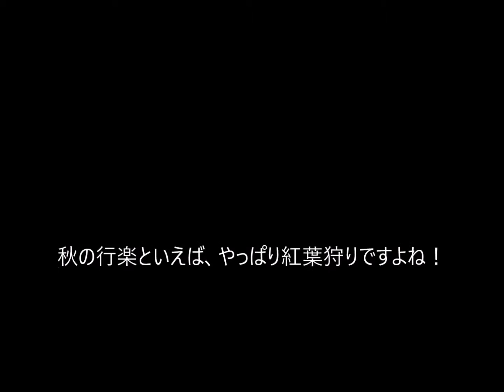秋田/紅葉スポット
秋田で秋の行楽といえば、紅葉狩り！
詳しい情報はこちら